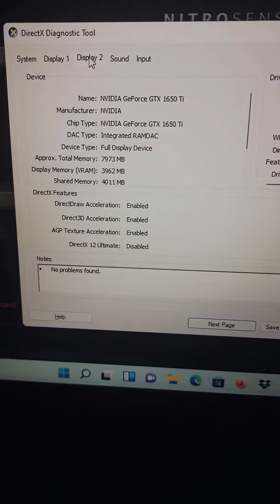Elden Ring GTX 1650ti laptop Acer Nitro 5.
Probando Elden Ring en una Acer Nitro 5 con gráficos nvidia GTX 1650ti 4gb de video, 8gb de ram, procesador i5-10300H, los ajustes gráficos en el juego son: resolución 720p y gráficos en bajo, con esta configuración el juego va super fluido, no tendrás problema para disfrutarlo, he puesto los ventiladores de la laptop al máximo,  la temperatura se mantiene cerca de los 70°C. si tienes la misma configuración y el juego no te va bien, actualiza los drivers de video y veras la diferencia, Saludos!